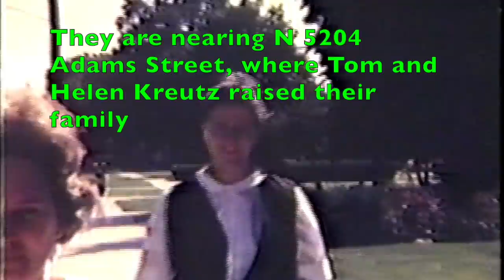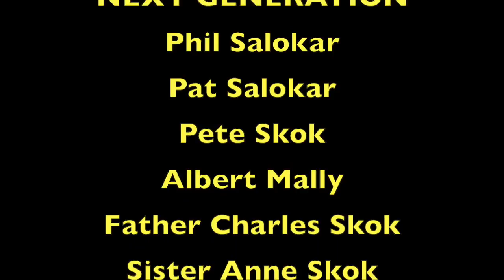Salokars and Skoks in the Northwest and Miami, 1970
This video is about Salokars and Skoks in the Northwest and Miami, 1970